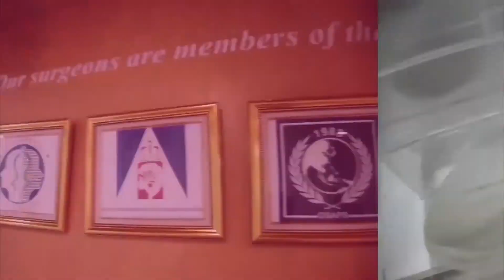Episode 15: Gastric Sleeve Part II by Dr Thakoon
Dr Thakoon is back in today’s episode about Gastric Sleeve.

Today, he’ll discuss the common complications of sleeve gastrectomy, how to achieve the goal, and why clients should choose him and the hospital for this procedure.